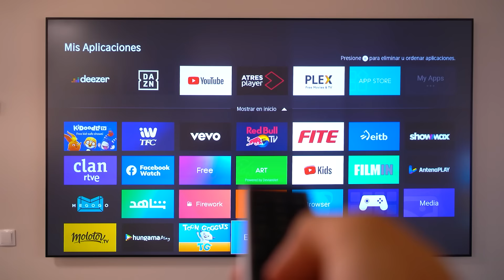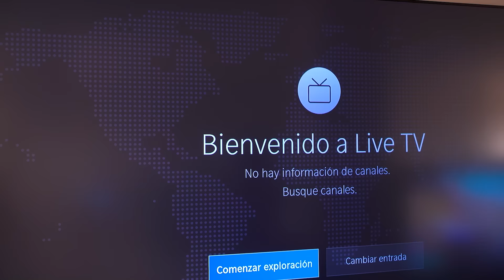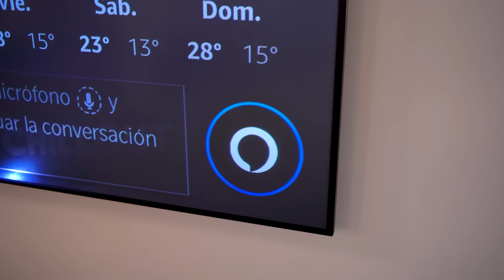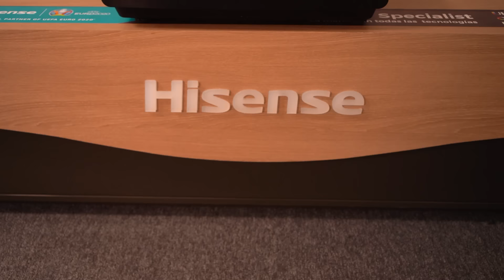Q&A Hisense Laser TV | Lo más cercano a tener un CINE en CASA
Hoy os contestamos a las dudas que nos habéis dejado sobre la nueva Hisense Laser TV de 100", un producto muy llamativo y muy diferente que acerca la experiencia del cien al salón de casa sin ocupar todo el espacio que podríamos pensar de tener una televisión de 100"

Este contenido es una colaboración y patrocinio entre Xataka y la marca, pero no hay pacto sobre el guión ni la selección de los temas. Esta es la manera que tenemos de generar ingresos en el canal